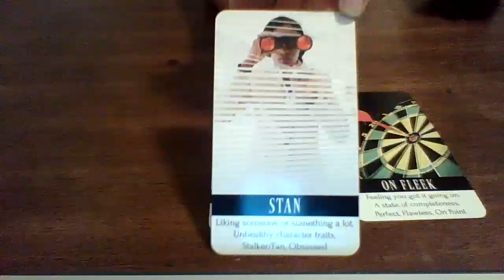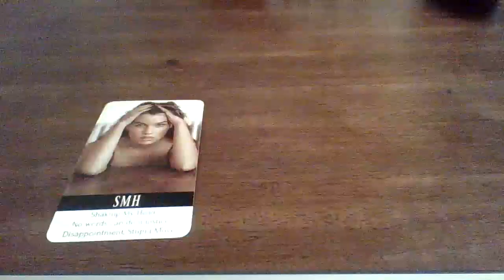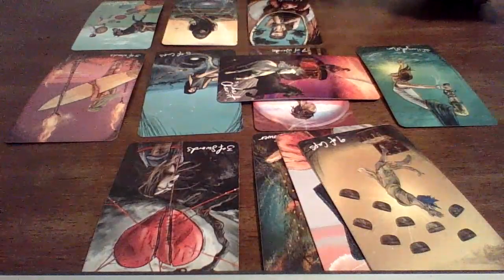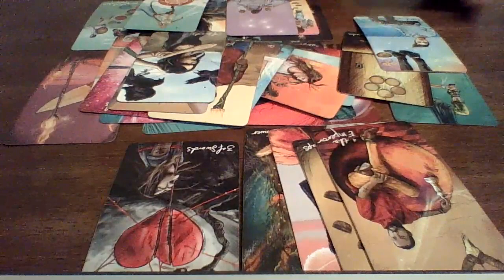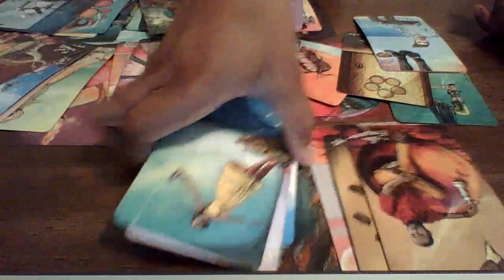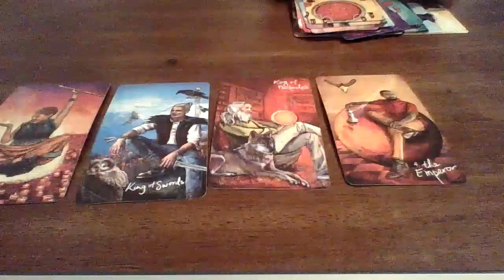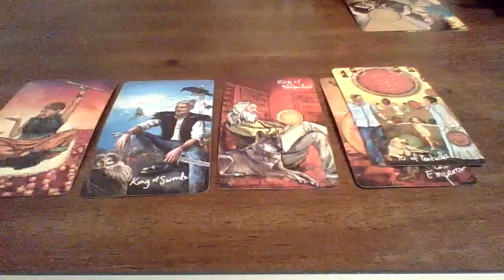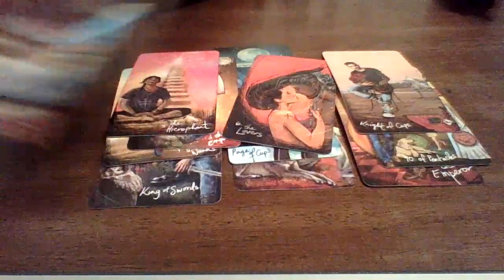CANCER, YOU THRIVE WHILE FREE & GIVEN SPACE BUT SOMEONE IS TRYING TO HOLD YOU UP.. FIND OUT MORE..